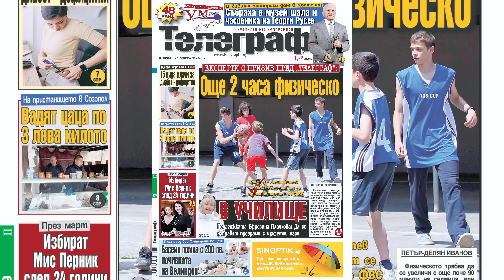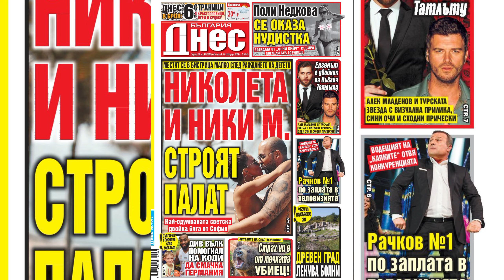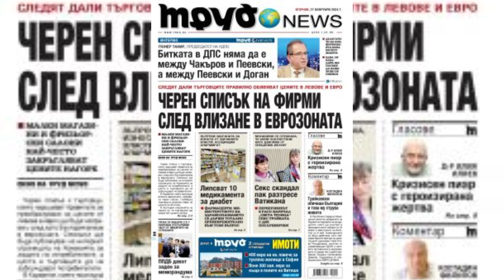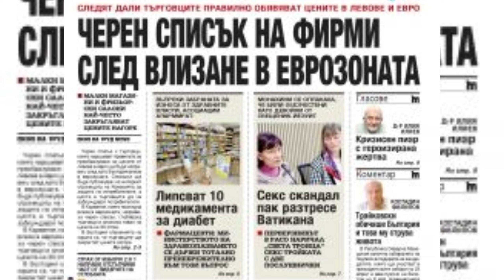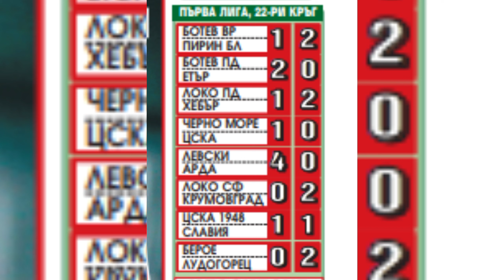Вестници - 27 февруари 2024 г.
Заглавните страници и водещите заглавия на вестниците 24 Часа, Труд, Телеграф, България днес, Тема спорт, Мач Телеграф
Заглавните страници на вестници и списания
Преглед на вестниците
HashTag You Tube

вестник, вестници, вестниците днес, заглавните страници на вестниците, водещи заглавия, първите страници на вестниците, водещи новини, новини, последните новини, 24 Часа, Труд, Телеграф, България Днес, Мач Телеграф, Тема спорт